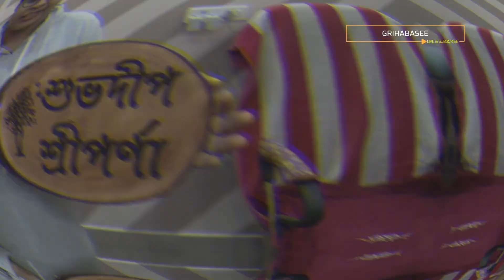WHAT WE HAVE PURCHASED FROM KALYANI MELA 2022